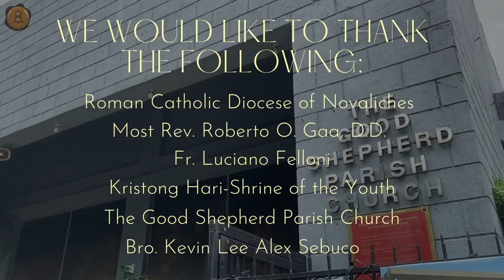MAMA'S BOYS: BISHOP ROBERTO GAA OF THE DIOCESE OF NOVALICHES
Watch our interview with Most Rev. Roberto O. Gaa, D.D. of the Diocese of Novaliches only on Mama's Boys (Mama Mary's Boys)

Schedule:
TV Maria  - Every Wednesday at 8:00AM and 5:00PM
Live streaming: Every Wednesday at 10:30AM
Limang Siglo Facebook & Youtube channel,
DZRV 846 (Veritas 846), Kalibo Cable TV Network Inc., Our Lady of the Holy Rosary Parish - Sto. Rosario Pau, Sto. Tomas, Pampanga, Oratory of Our Lady of the Poor, Bahay Pag-ibig, Home for the Aged, and other social media pages.